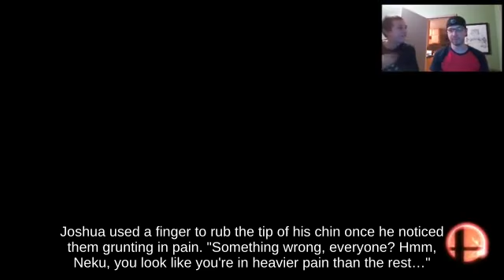Horizontal Recovery Chrom using Sticker fighting on Reset Bomb Forest!!? - SSBM